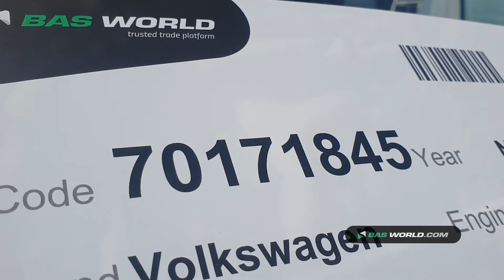70171845 Volkswagen Crafter